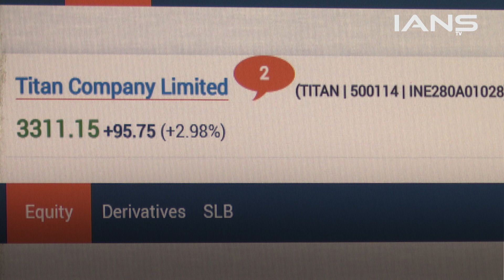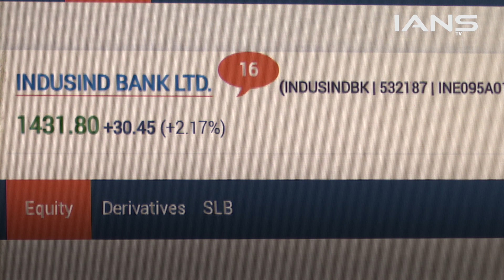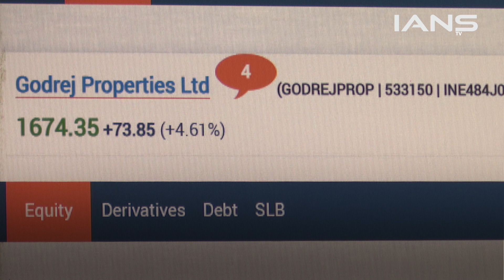RBI के फैसले से शेयर मार्केट में रौनक, सेंसेक्स 364 अंक चढ़ा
शेयर बाजार में शुक्रवार को लगातार दूसरे दिन तेजी दर्ज की गई. अच्छे ग्लोबल संकेतों और RBI पॉलिसी के फैसले से बाजार में रौनक रही. BSE सेंसेक्स 364 अंक ऊपर 65,995 पर बंद हुआ है. इसी तरह निफ्टी 107 अंक ऊपर 19,653 पर बंद हुआ।

Bajaj twins huge rally leads Sensex gains